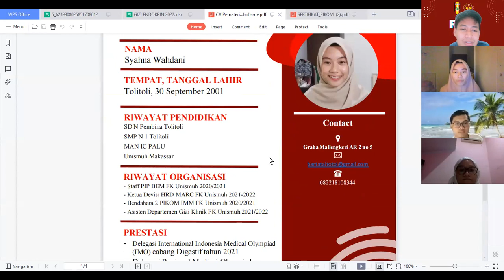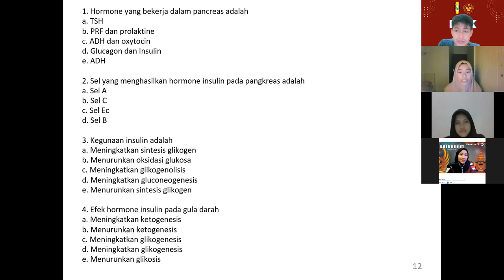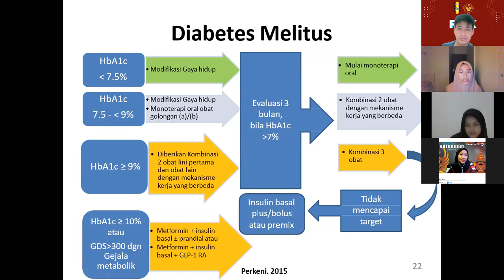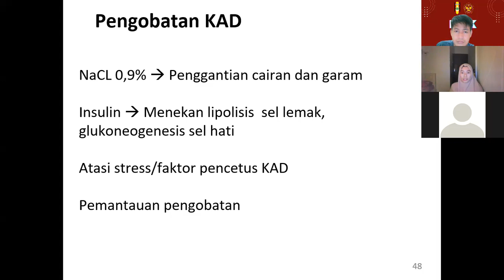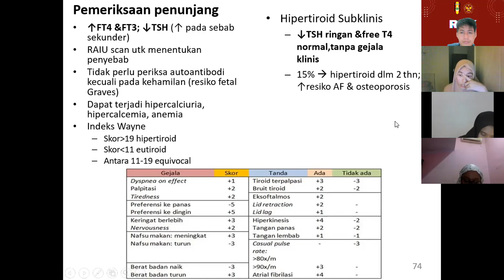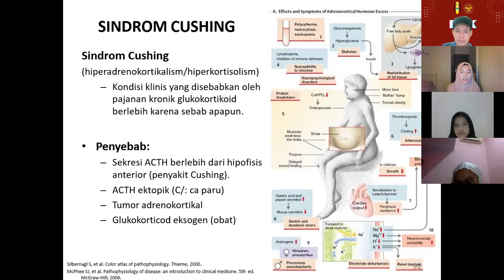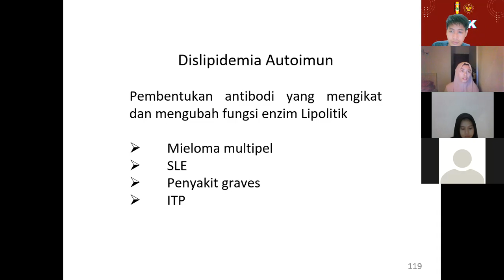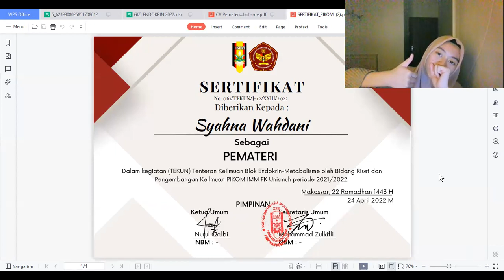TEKUN BLOK ENDOKRIN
Alhamdulillah, telah dilaksanakan Tenteran Keilmuan (TEKUN) Blok Endokrin oleh Bidang Riset dan Pengembangan Keilmuan pada tanggal 24 April 2022